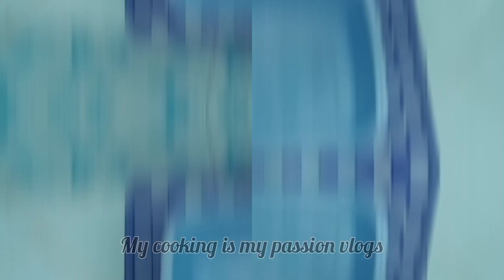Health Tips for Children | Mustard powder k faidy | Homemade Remedy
Hello everyone !
Remedy for children - sardi /winter tips for baby health - Mustard powder benefits - mustard powder k faidy - baby bath tips